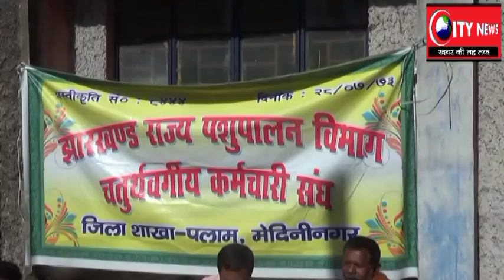अपनी मांगो को लेकर पशुपालम विभाग के चतुर्थ वर्गीय कर्मचारियों ने दिया एकदिनी धरना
सरकार पर लगाया वादअखिलापी का आरोप